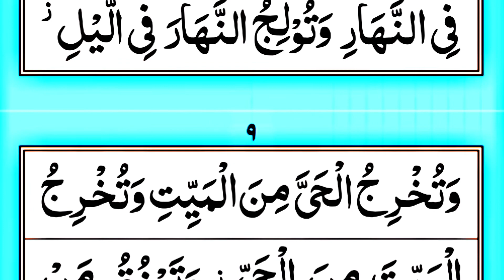Surah Al Imran Ayat 26-27 | qulillahumma malikal mulki wazifa | qurani ayat | Quran | Usama Ali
Dosto is video me Maine Apko Quran padhaya hai Ummeed hai Apko video Pasand aye hugi.

./ LINK \.